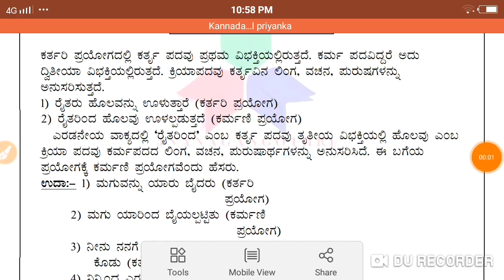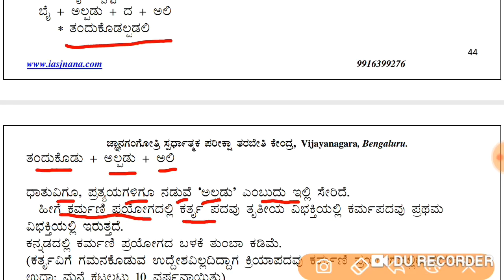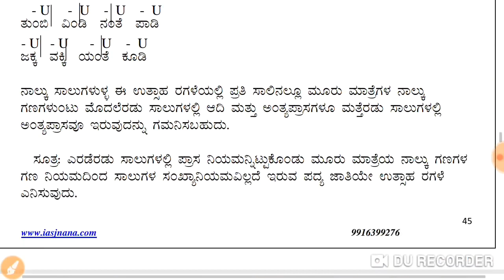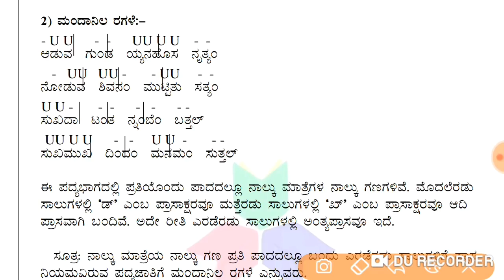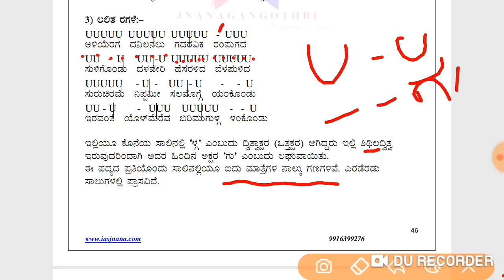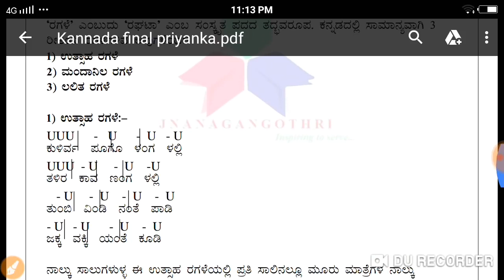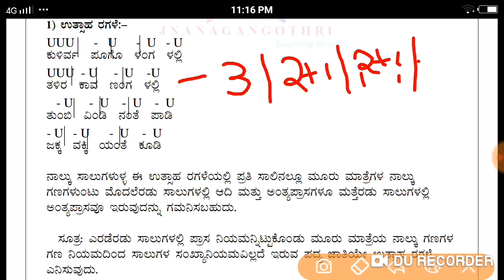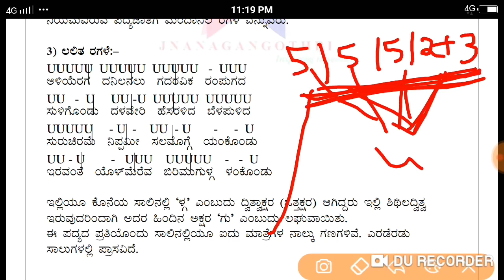FDA SDA ಕತ೯ರಿ ಕಮ೯ಣಿ ಪ್ರಯೋಗ ಹಾಗೂ ರಗಳೆ 1 (Part-10)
FDA/SDA/BWSSB ಪರೀಕ್ಷೆಗಳಿಗೆ ಬಹು ಉಪಯುಕ್ತವಾದ ವಿಡಿಯೋ